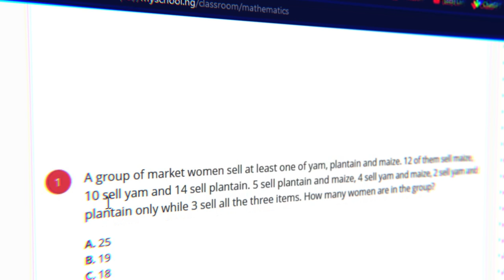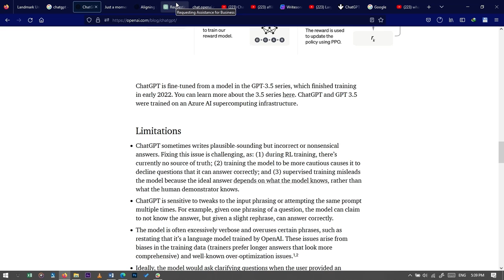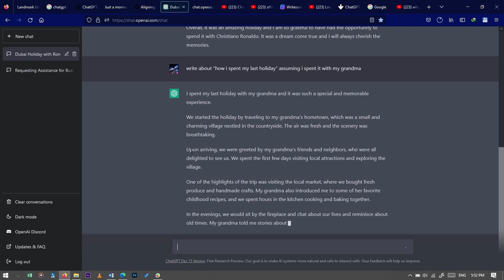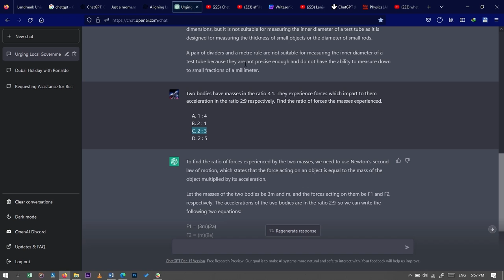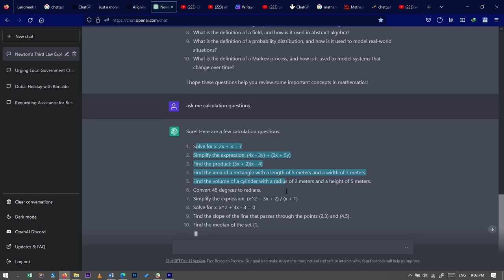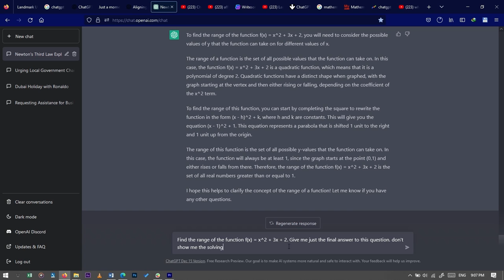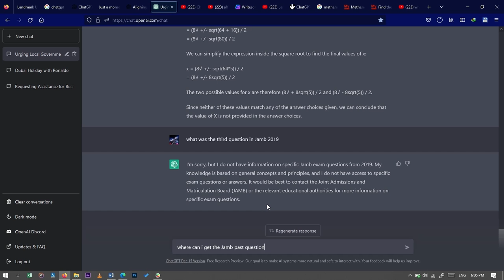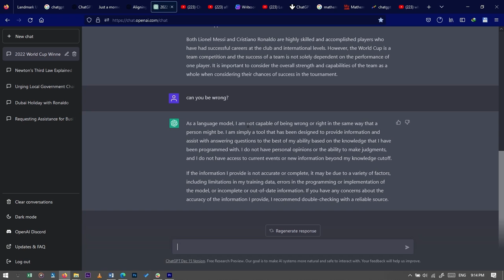ChatGPT AI does my Homework. Here's how.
ChatGPT solved all the questions but got some wrong. I'll show you how that happened and what could have been done.
 I also showed how ChatGPT can be used while Studying.

ChatGPT is a natural language processing (NLP) model developed by OpenAI. It is a type of machine learning model that is designed to process and understand human language, and can be used for a wide range of language-related tasks, such as translation, summarization, and language generation.